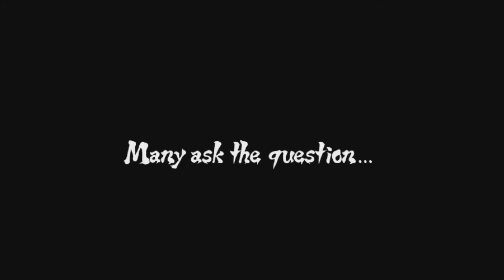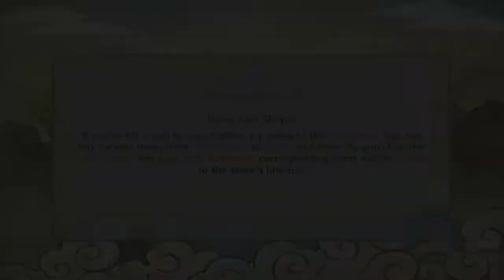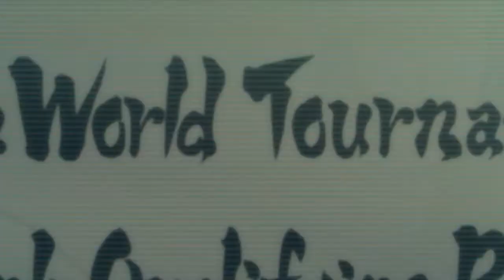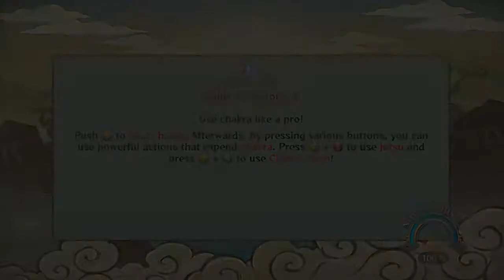Naruto Ultimate Ninja Storm Revolution- I've been waiting for this!- MLG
finally I can play this game x3